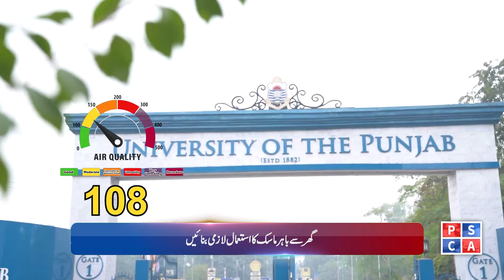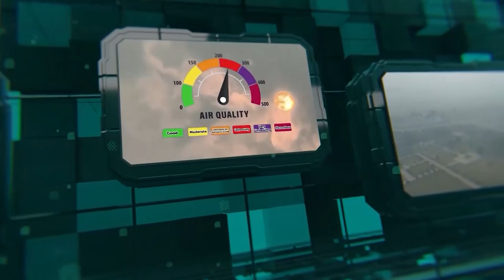Smog Bulletin | Stay Informed with Safe City AQI | June 08, 2024